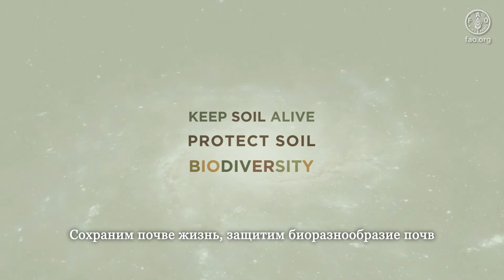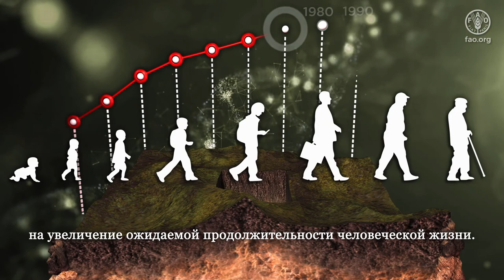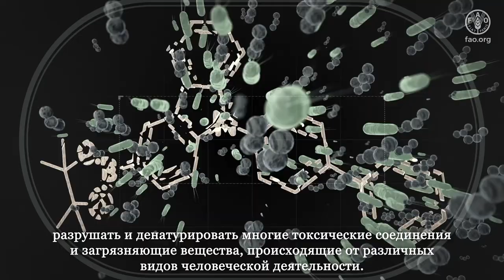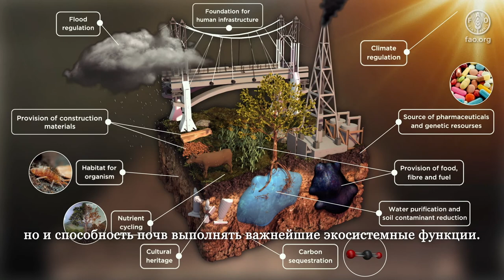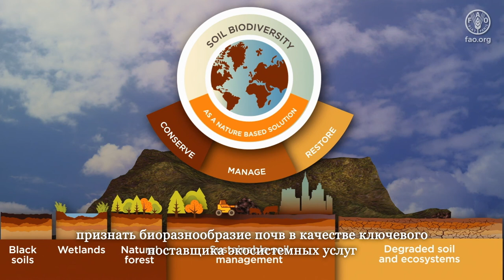Сохраним почве жизнь, защитим биоразнообразие почв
В анимации дается краткое представление об основных факторах, ключевых функциях и проблемах утраты биоразнообразия почв, с указанием возможных путей повышения биоразнообразия почв в качестве природо-ориентированного решения